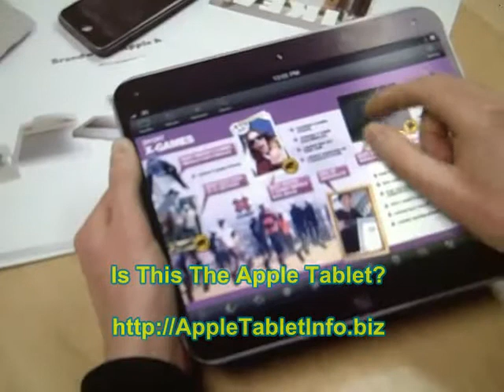Apple Tablet PC is this the IPad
Join the buzz about Apples' new product launch.